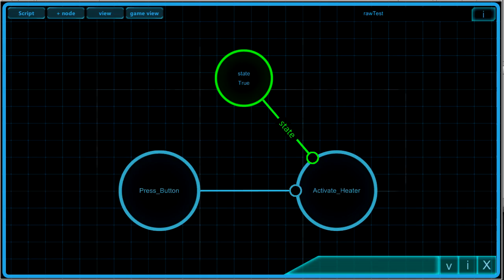Visual Styles of Visual Scripts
When dealing with visual programming visual side is as important as the programming one. It often happens that as a script  becomes more complex  graphical representation turns into a total mess of graphical elements disctracting user’s attention from understanding the script. One of the ways  to avoid such situation is to show user all he needs to see now, not all in all. .
Keaping this in mind I’ve tried to  reduce graphical complexity of visual scripts  as much as possible. In particular, I’ve  implemented three styles of visual script representation: detailed, optimal, and minimal.